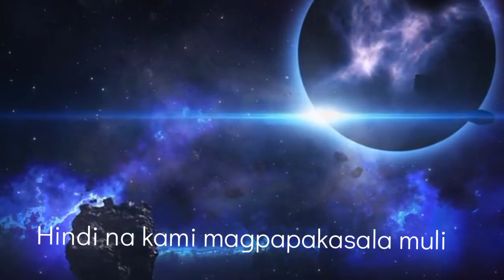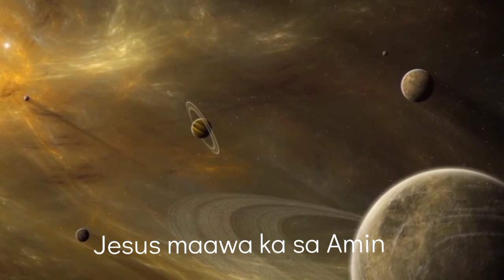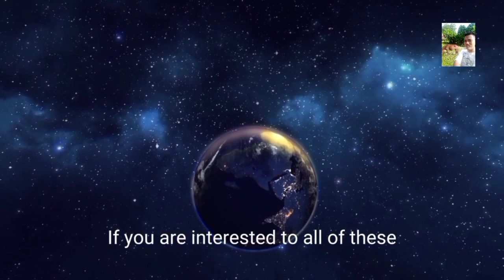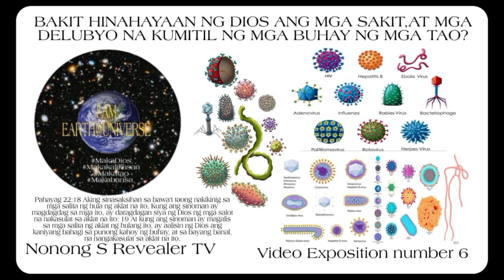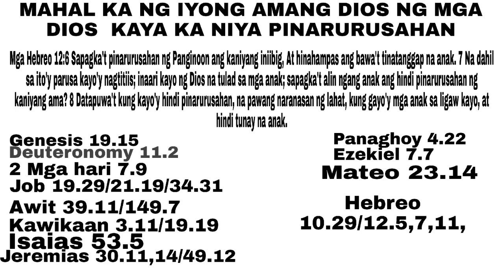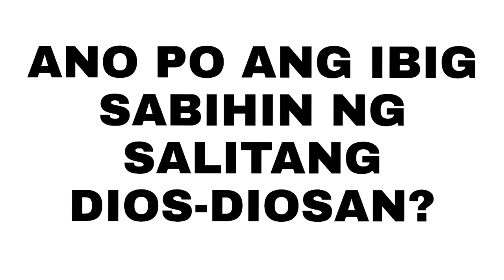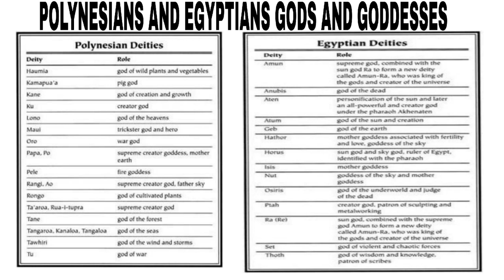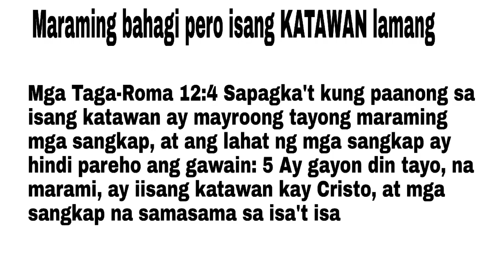SINO/ ALIN ANG TUNAY NA DIOS-DIOSAN? WHICH OF THEM IS/ARE FALSE GOD? Video Exposition number 7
Paano ka makapanumbalik sa paraiso/ Dios?  August 31, 2020"
Please support our YouTube channel for more knowledge and information:
First-3rd Video Editions
1. Nais mo bang makabalik sa paraiso?
2. Ang paraisong inabuso ay ang EARTH/UNIVERSE
3. Ang Dios ng ating mga ninuno bago pa dumating ang mga dayuhan sa ating  bansa
4rth Video Edition- Paano nilikha ng Dios ng mga Dios
6th-A Video Edition: Siya ang Malaking Batong Buhay na kinalimutan ng mga tao na naging bato sa panulok.
6th-K Video Edition: He has a real Living Body /Ang Dios ay may Good/Bad Spirit( 7 seven Spirits)
6th-L Video Edition : He a visible God because He has real living body and Life Giving Spirit